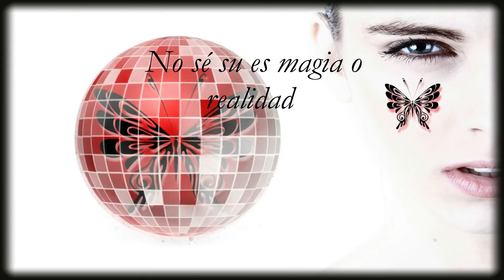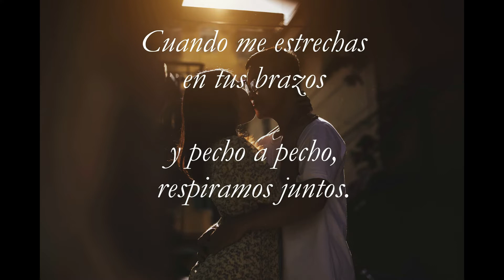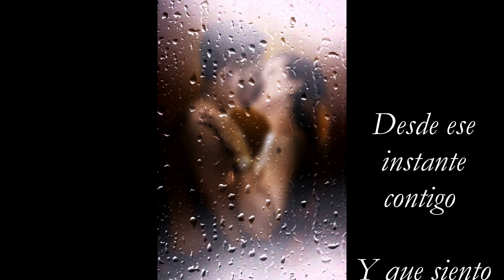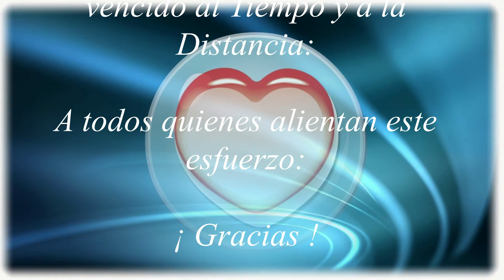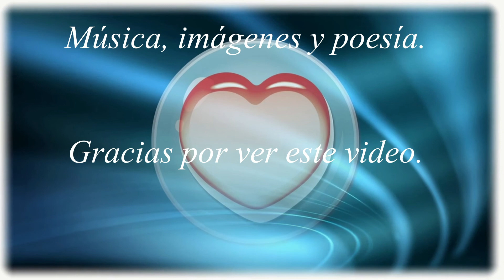Katherine Jenkins - Se (Tema de amor de Cinema Paradiso)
Katherine Jenkins - Se - Tema de amor de Cinema Paradiso (Subtitulada en español).